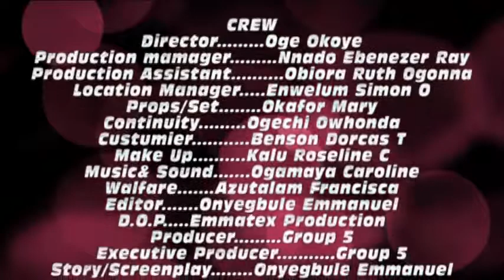Unwanted Pregnancy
A film produced by group 5 students of the Department of Mass Communication, Federal Polytechnic, Nekede, Owerri.